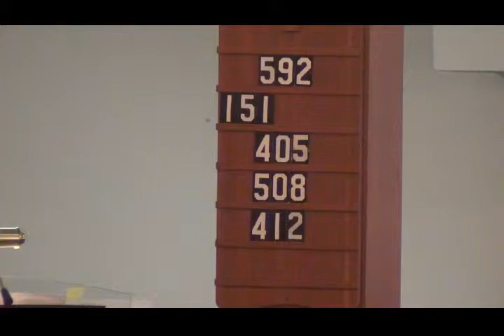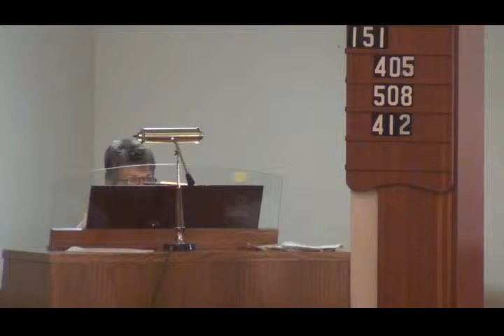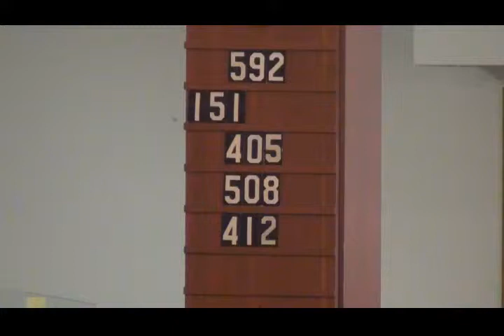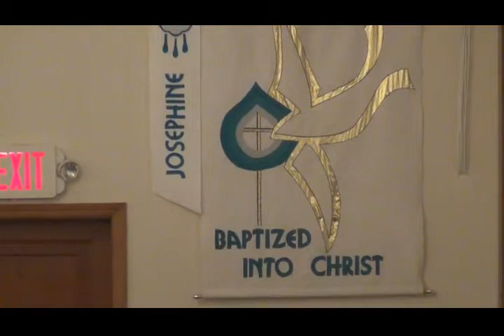Sunday, January 10, 2016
"In That Day"  Isaiah 5:20-23; 3:13-4:6
Isaiah the Prophet is called by God to speak to His people of Judah in the midst of their sin. His message is both Law & Gospel. We, too, are sinners. We, too, desperately need both God's Word of Law & Gospel in our lives.